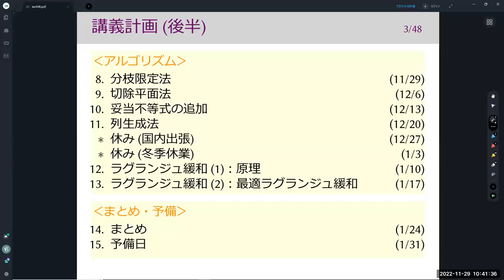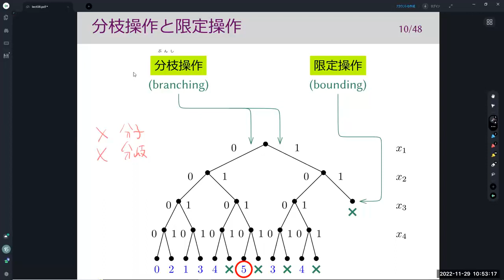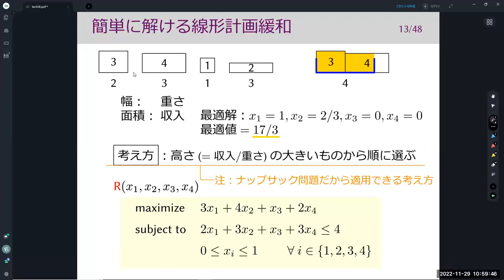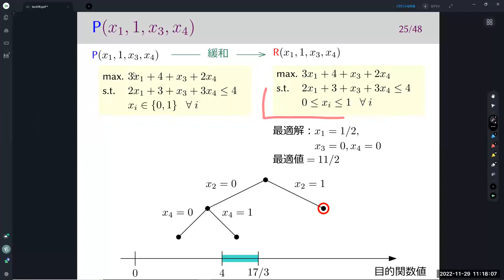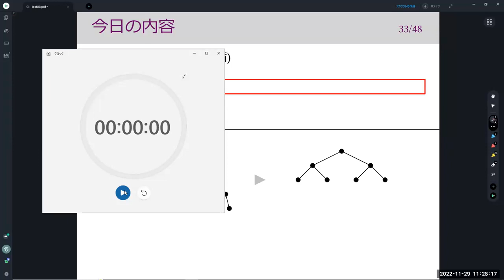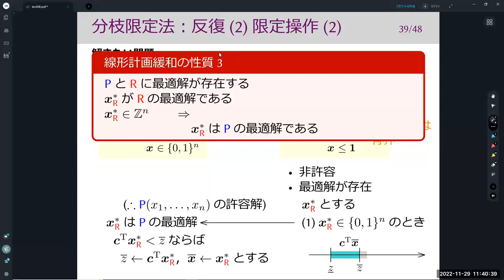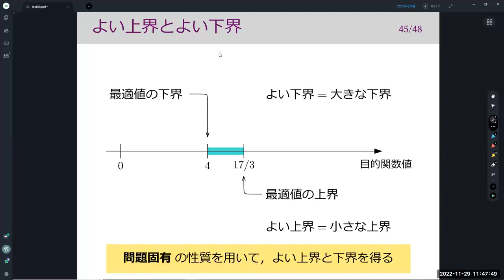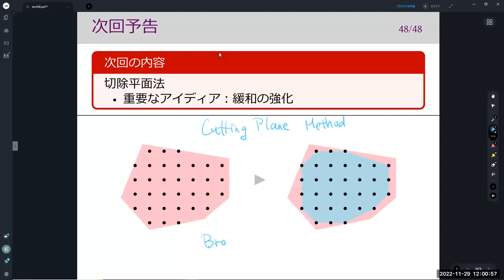離散最適化基礎論 (第8回) 分枝限定法 2022年11月29日